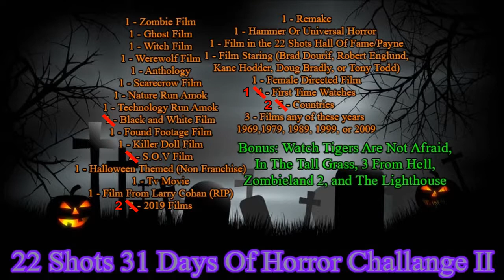31 Day Challenge 2019 - Day 4: IT Chapter 2 (2019)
Well, this didn't go as expected. I don't know what happened for the second half to be so different from the first. What's done is done I suppose. At least the first chapter was phenomenal.